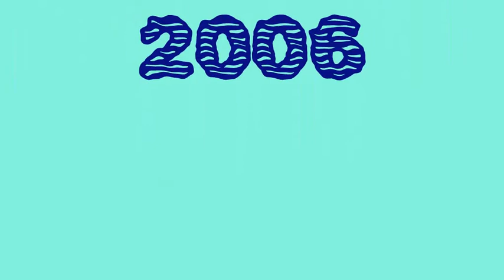2006 Fiasco at Dukes Cut (Re edited and improved)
When a narrowboat has a mind of it's own